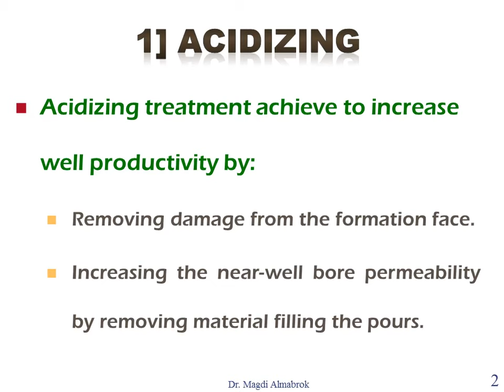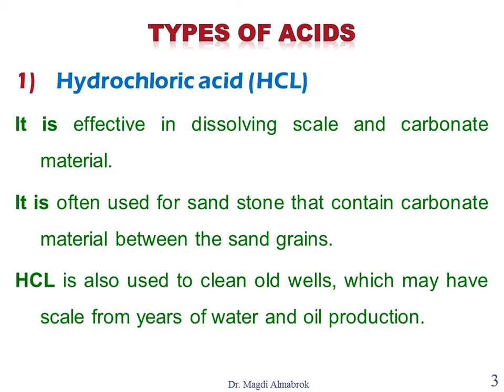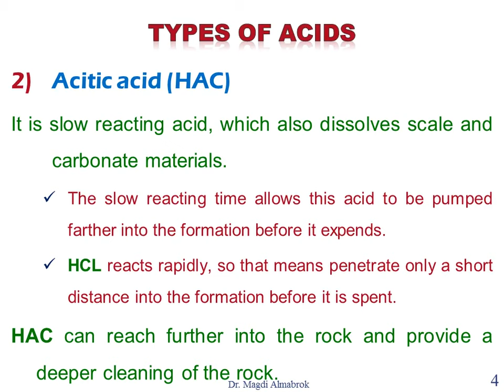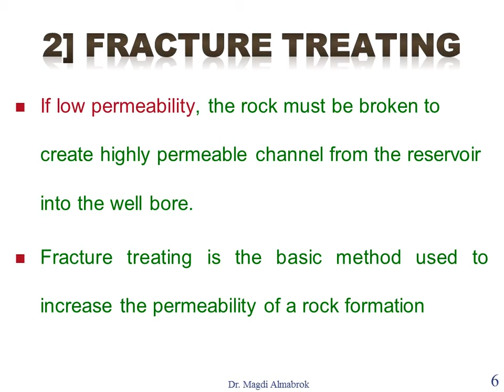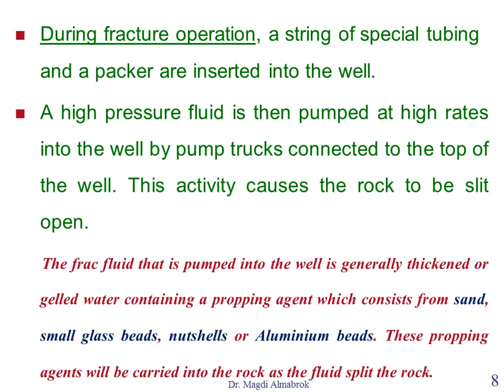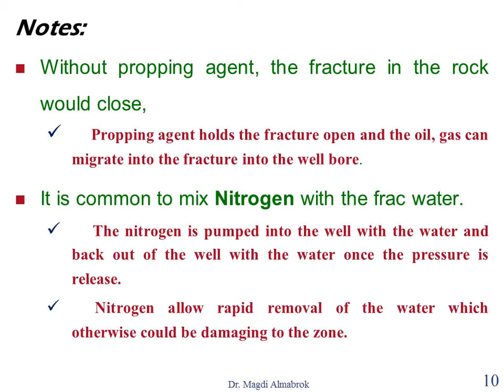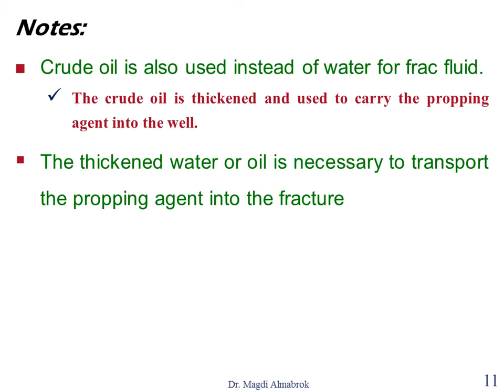Lecture 10 Well completion استكمال آبار المحاضرة العاشرة